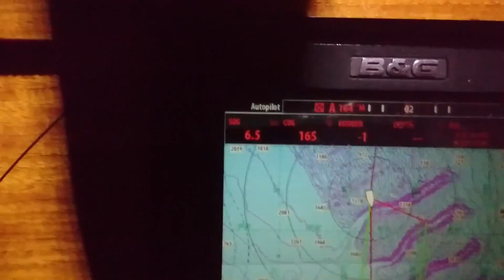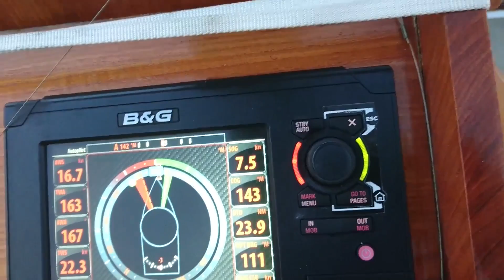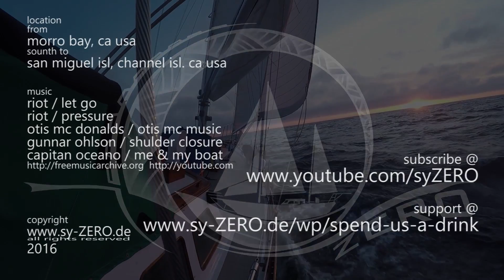16-42_Channel Islands - but first Point Conception! (sailing ZERO)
Ahoy,
after all the miles along the west coast I finally arrive in southern California. Passing Point Conception is a milestone. Not because people think it's dangerous but because it marks the moment the weather changes.. Now it's warm!
Enjoy this episode with lots of sea creatures..
Aloha

mahalo

salty hugs
christian + Rebecca
syZERO

The adventures of sailing around the world are never been shown better as now on this youtube channel about our sailing. Sailing the world steps up to the next level on this leg. The world is big and we are so small, so sailing on the big oceans on our small sailboat ZERO is the biggest adventure I ever started.. and doing it alone ads even more adrenaline to this sailing adventure around the world..